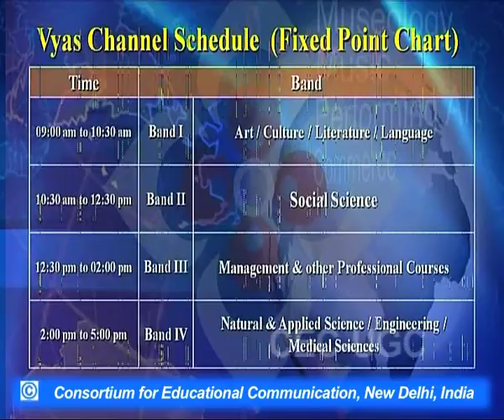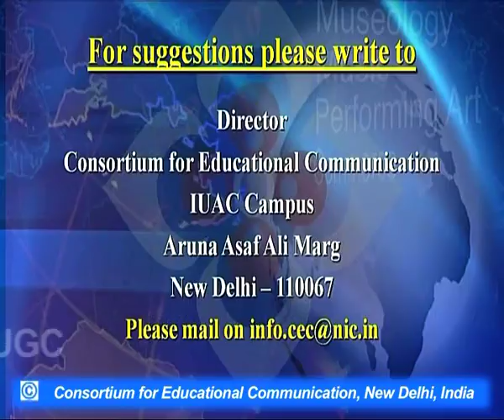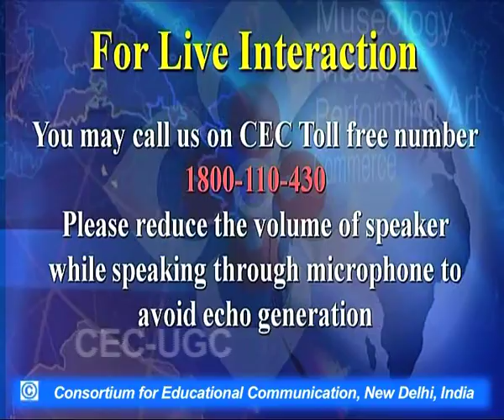Jorge Luis Borges : Short Fiction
This Lecture talks about Jorge Luis Borges : Short Fiction